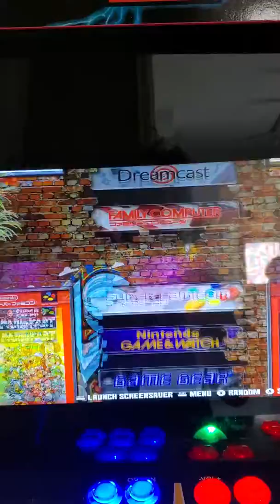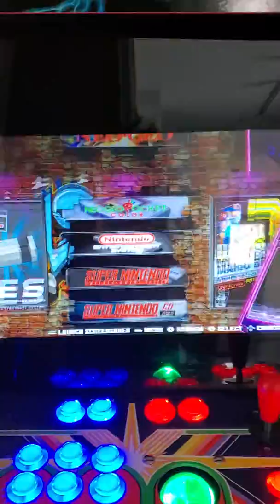various arcade 1up pieces from damaged units mashed together . worked out nice either way.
10000 game image rpi 3b+
led buttons
trackball
 20" widescreen
2 samsung speakers and a nice sub front mounted volume control with input and headphone jack if u wanted to just use it as a jule box off phone

custom bezel and power switch